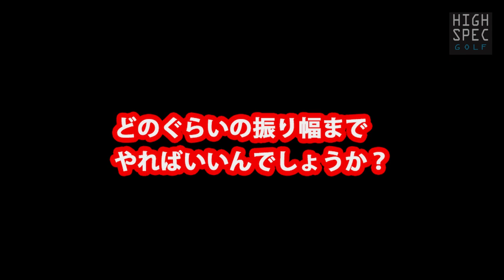高橋友希子プロに教わるダウンブローなアイアンショットの打ち方【オジサマ必見です！】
ゴルフの上達に役立つ情報を幅広くお届けしています。

☆ハイスペックゴルフ
美しいスイングで飛ばしたいゴルファーのための情報サイト

また有料版のハイスペックゴルフもよろしくお願いします。

★FACEBOOKでも情報発信しています。